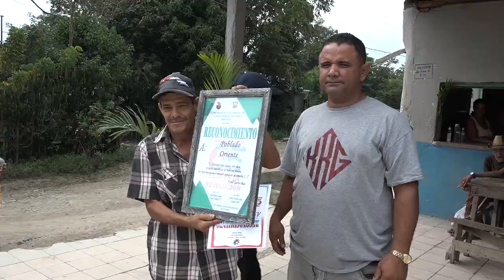Conmemoran los pobladores del otrora Central Oriente la histórica entrevista de Fidel y Cantillo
Entre los momentos importantes de los días finales de diciembre de 1958, está la entrevista histórica entre Fidel y Cantillo. Hace pocas horas fue celebrado en el otrora Central Oriente este acontecimiento.